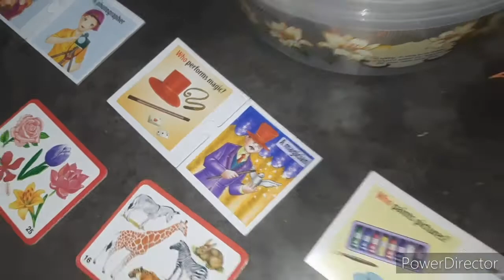vlog-2 // aaj thora tbiyt khabab ho gya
if you want more then, please follow me hare😊